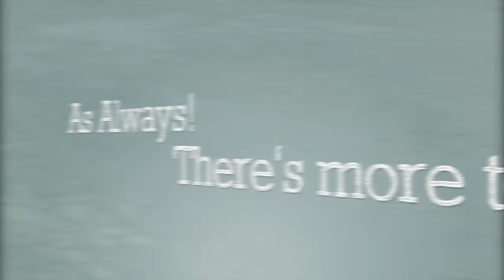Rock Pond Bluegill Nest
Our local Rock Pond where we catch bass and bluegill. I decided to put my camera in the water near the bluegill nest and let it run while I was out fishing. Mostly it is showing a nest of little and medium sizes bluegill doing what bluegill do. Kinda like a wild fish aquarium. Just fun to watch. No need to watch the entire video. Nothing dramatic happens so its just fish being fish.